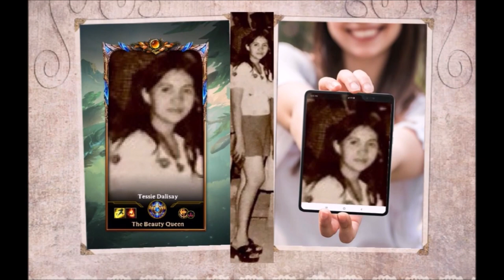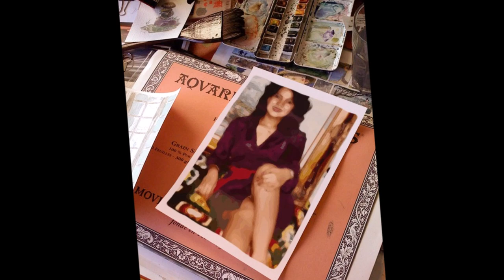Tessie Estrella 5